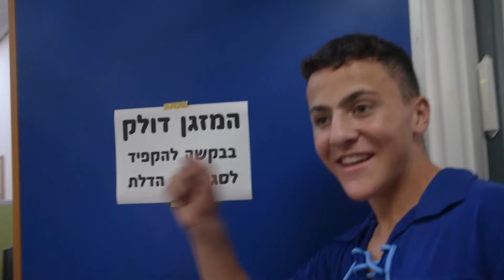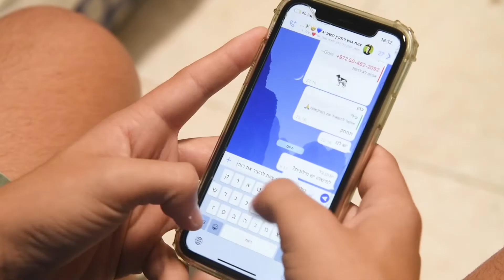בקיצור, אני מדריך בגוש ויתקין